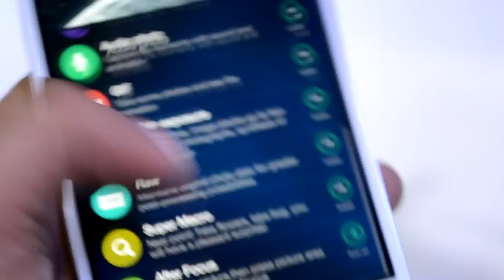Oppo R5 - Telefon Pintar Paling Nipis Daripada Oppo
Oppo R5 merupakan salah satu telefon terbaru dengan spesifikasi pertengahan daripada Oppo, dan turut dilengkapi dengan rekaan yang nipis - hanya setebal 4.85mm sahaja.